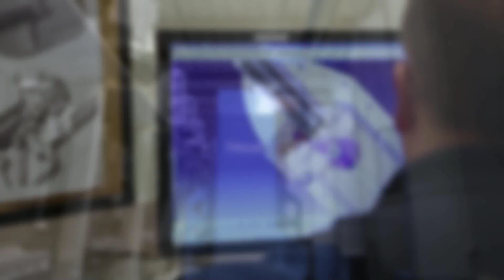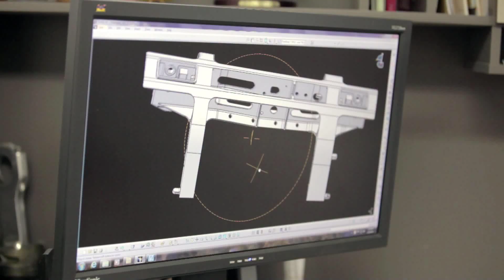Klune Industries: Kent, WA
Marketing video produced for Klune Industries, a leader in aerospace manufacturing, machining, casting and sheet metal and assemblies.  This video highlighted their facility in Kent, Washington.

It was produced by TKW Productions, with myself serving as Writer, Co-Producer, Co-Director and Editor.